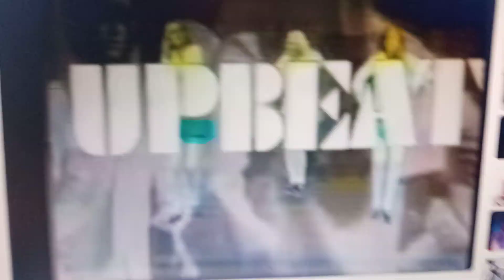Upbeat, 1968 Music show from Cleveland's WEWS TV a competitor of American Bandstand.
Competition series.